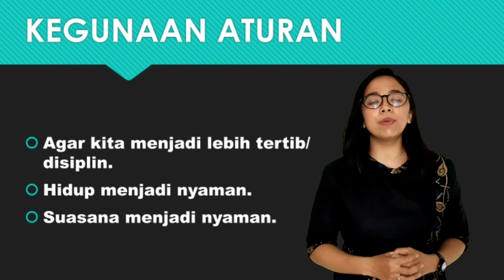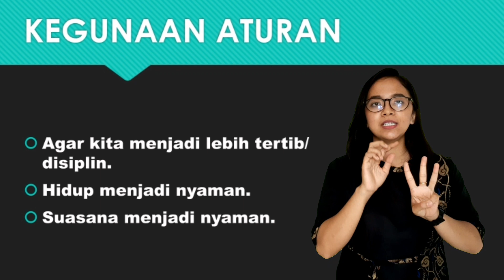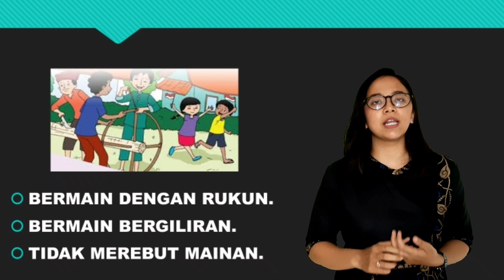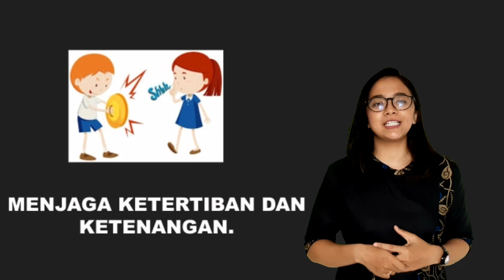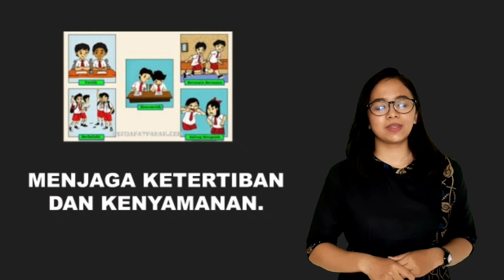ATURAN DAN TATA TERTIB (TEMA 2B SUBTEMA 1)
all of the pictures are taken from Google